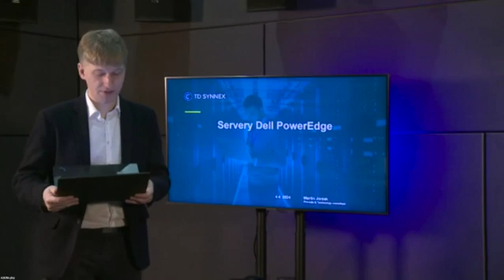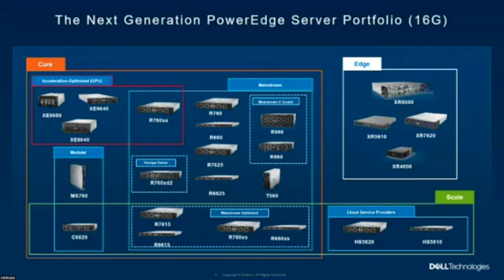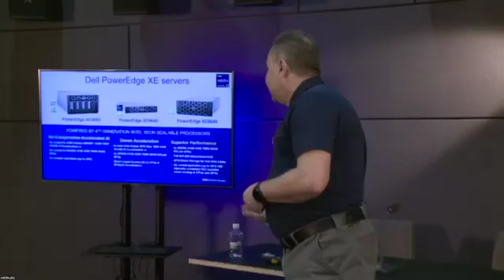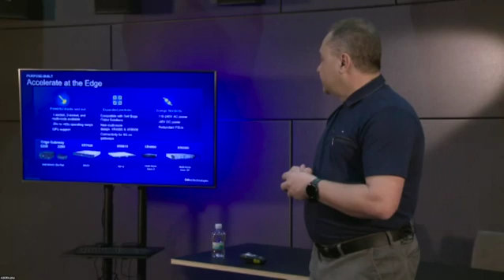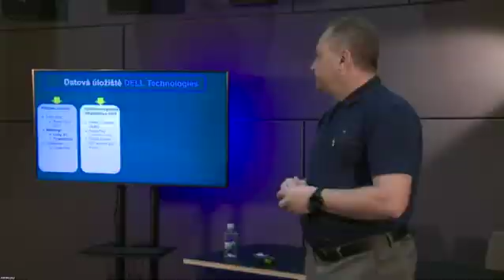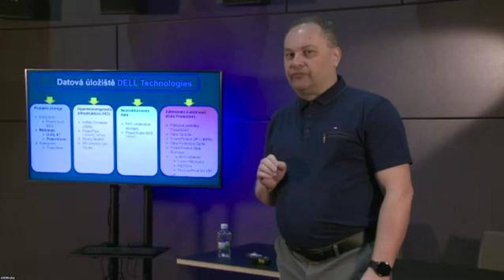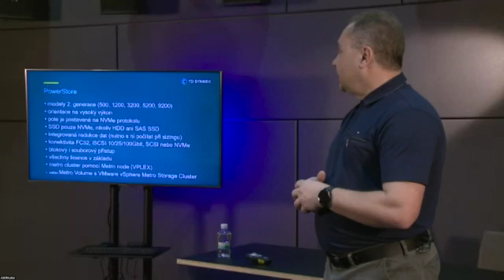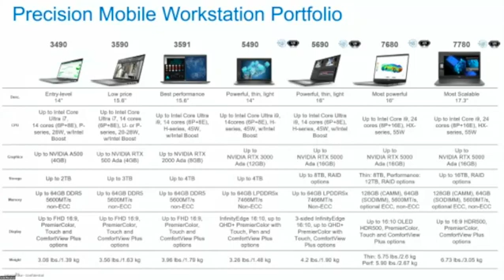Dell - Agora Plus & FAMU / Workshop 2024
Dell Product Portfolio Overview 2024